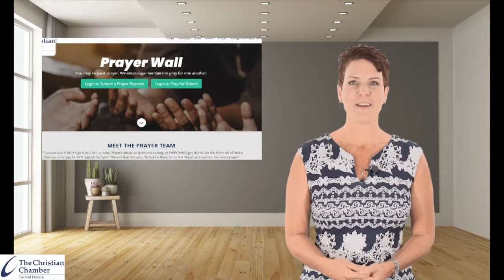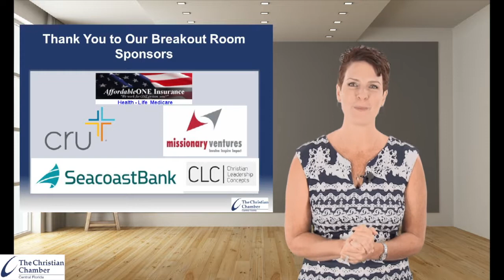Christian Chamber Virtual Event - Keynote Speaker, John Morgan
Listen as John Morgan declares WAR ON FEAR!
Event Produced by Photosound of Orlando & Photos by Landen Conner Photography